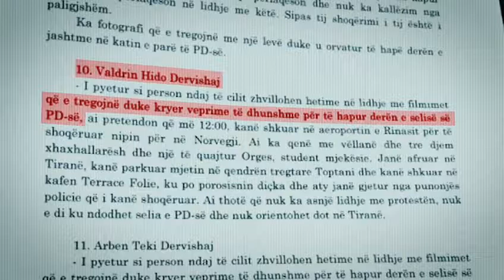DP Publishes 'Mercenaries' Used by Berisha in January 8 Protest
Democratic Party (DP) has published this Thursday the names of those it describes as mercenaries of former Prime Minister Sali Berisha, who took part in the January 8 protest, who were arrested by the police.

Through a reaction, DP emphasizes that Berisha and his gang failed with shame, as they were abandoned according to this party by the Democrats. The blue headquarters claims that the DP is rising free from the nightmare and violence of the past, and determined to offer all Albanians the future they deserve.

"Fortunately, on January 8, no blood was shed, as Berisha wanted and planned with a handful of criminals. He personally inspired the violence himself for weeks, since he stated that the DP did not deserve to exist if it did not defend him after the declaration non-grata for corruption. But Berisha and the gang he carefully assembled and selected failed with shame because the Democrats abandoned them. He can no longer hold hostage either the DP or Albania. On the ruins of its violence, the DP is rising free from the nightmares and violence of the past and determined to offer all Albanians the future they deserve", stated DP.